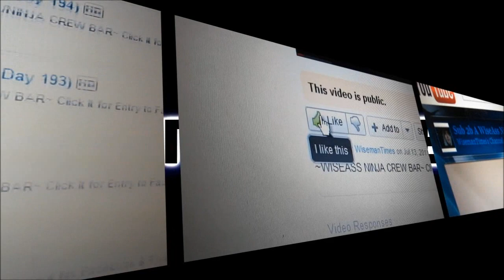Super Troopers ~ Day 6 ~ Activism Nova Scotia Series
YTO Day 295~10.20.11~Links below 4 Occupy NS

Intro Music for my ONS Intro by NoodleProductions via YouTube